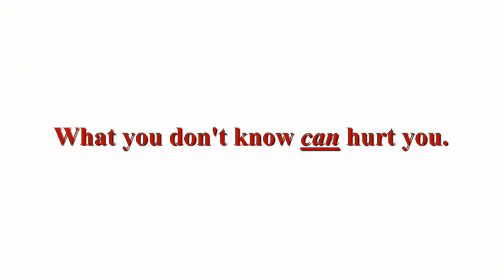Got Scorpions in Your Neighborhood? Check Bulwark's ScorpionReport.org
Scorpion Report shows scorpion activity and scorpion hot spots in Phoenix, Austin, Las Vegas, San Antonio, and other U.S. cities.  Information provided and collected by Bulwark Exterminating. Please visit and add to the Scorpion Report.